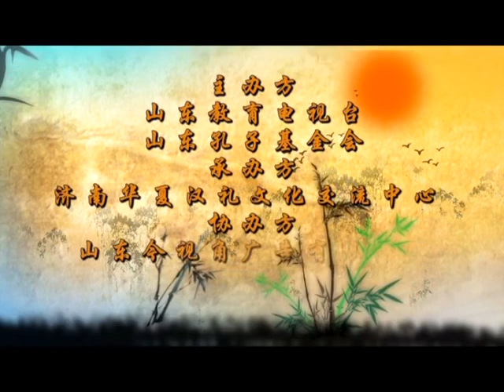刘有生善人 夫妻之道 02 刘善人在济南第五届中华优秀传统文化公益论坛 2014年